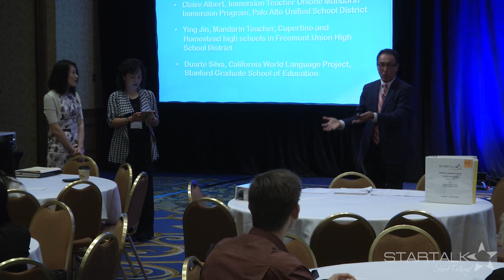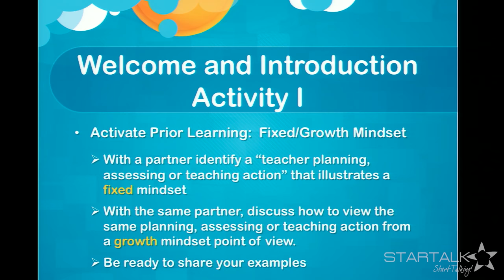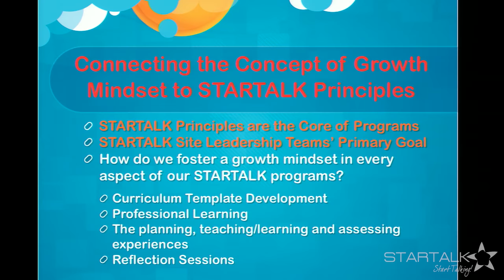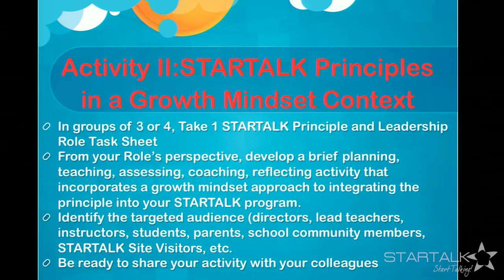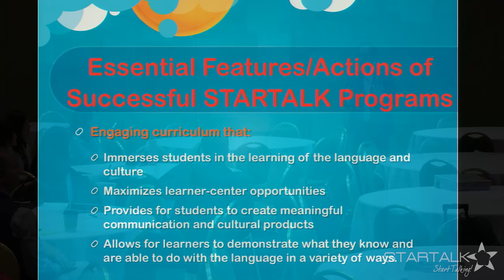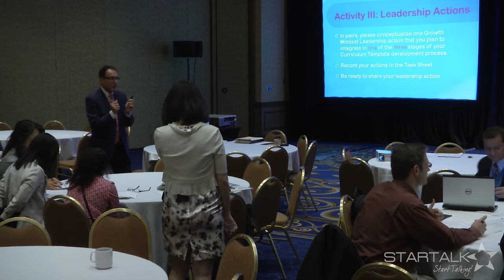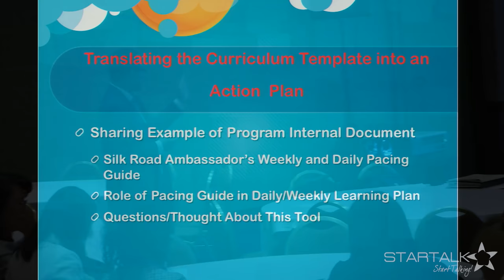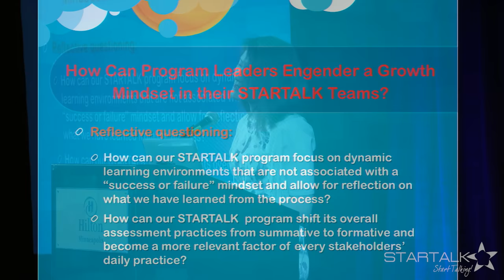Duarte Silva, Ying Jin, Claire Albert - Essential Leadership Actions to Support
Essential Leadership Actions to Support a Successful Student Program

This multimedia production was developed for the STARTALK 2016 Spring Conference by Duarte Silva, Ying Jin, and Claire Albert .

This session focuses on outlining and modeling specific actions that lead to supporting the implementation of successful STARTALK student programs. In essence, it focuses on translating the STARTALK-Endorsed Principles for effective teaching and learning into practice that starts with the design of a sound blueprint (curriculum template) and learning plans that directly address the learning targets established for the participants and the assessment strategies that allow students to demonstrate what they are able to do with the language and culture features that they have acquired. In addition, the session shares other program components that are critical in providing a successful learning experience for the participants and in engaging all stakeholders in supporting and advancing the program's goals both during and beyond the summer learning experience.